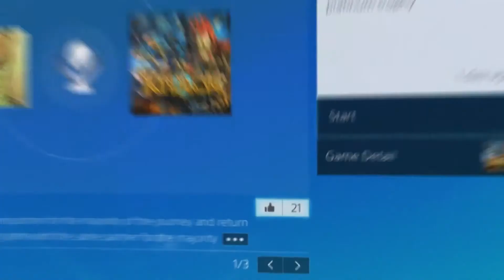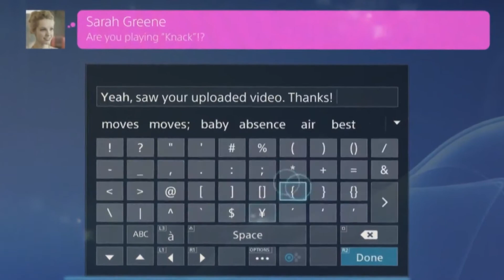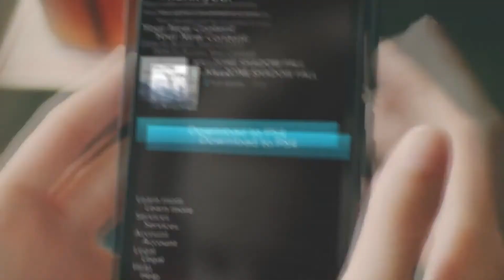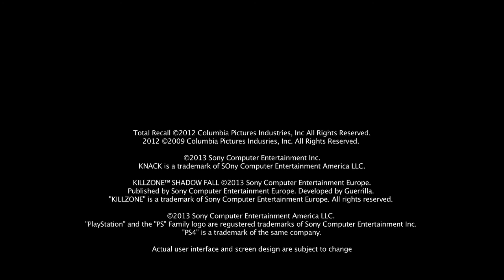PlayStation 4 - Interface Featurette